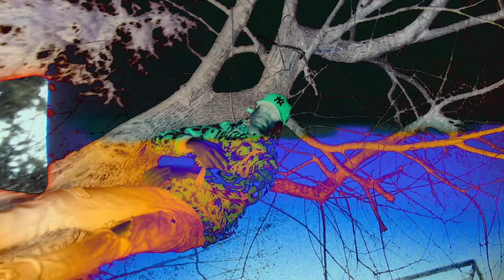Petre Stefan - CARTELA (Official Video) prod. by Scuze!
Single extras de pe albumul "CENTAUR"

Prod. by Scuze!
Mix/Master - Scuze!
Text: Petre Stefan